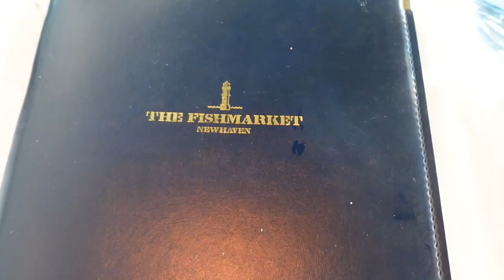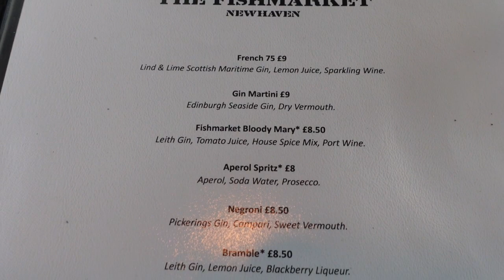#13 The Fishmarket Newhaven魚市場|愛丁堡必吃的炸魚薯條|超扺食生蠔|Fish & Chips|Oyster Happy hour|Chi-Eng Sub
The Fishmarket Newhaven
25 Pier Pl, Newhaven, Edinburgh EH6 4LP